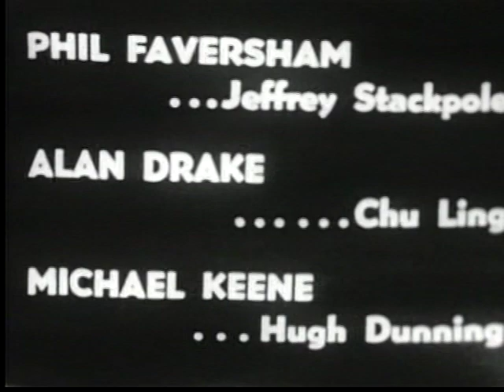Tales of Tomorrow 8-10-51 COMMENTARY "Blunder"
Tales of Tomorrow 8-10-51 second episode "Blunder" directed by Leonard Valenta, adapted by Charles O'Neil from a story by Philip Wylie, starring. This episode of television's first science fiction anthology comes with an audio commentary by Jay Allen Sanford, writer for magazines like Cult Movies, Starlog, FilmFax, Midnight Marquee, and the San Diego Reader. The Tales of Tomorrow DVD set includes 30 all new commentary tracks, including this one. For more on the program, search the San Diego Reader feature article Tales Of Tomorrow: The Inside Story of TV's 1st Sci-Fi Anthology.

You can find more Tales of Tomorrow episodes with commentary tracks in the BetaGems playlist "Anthology Television 1950s-1990s" including "Tales of Tomorrow 2-15-52 COMMENTARY Age Of Peril," "Tales Of Tomorrow 2-8-52 COMMENTARY What You Need," "Tales of Tomorrow 8-3-51 COMMENTARY Verdict From Space debut," "Tales Of Tomorrow COMMENTARY 10-26-51 Test Flight" "Tales of Tomorrow COMMENTARY 5-1-53 James Dean episode" and "Tales of Tomorrow COMMENTARY 5-22-53 The Spider's Web." The BetaGems channel also has "Frank De Felitta 1990 interview Tales of Tomorrow" and other interviews with show creators.